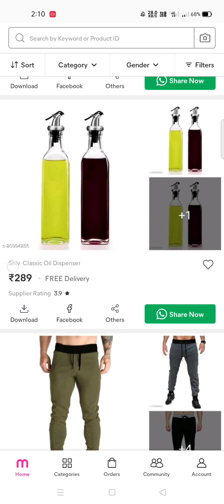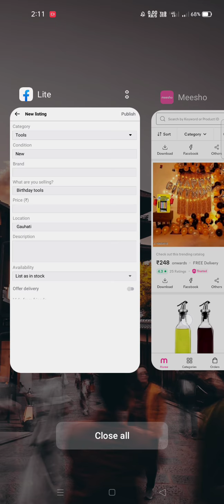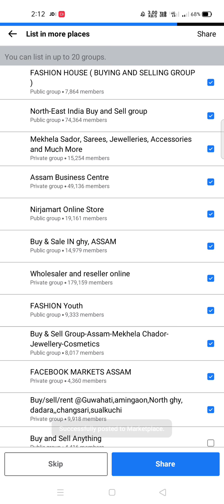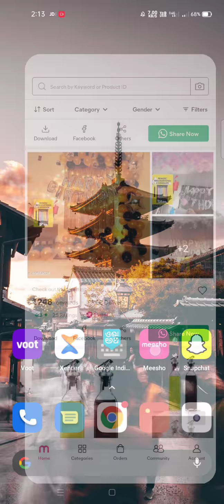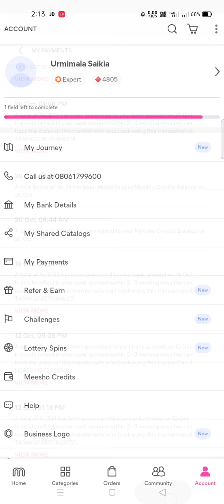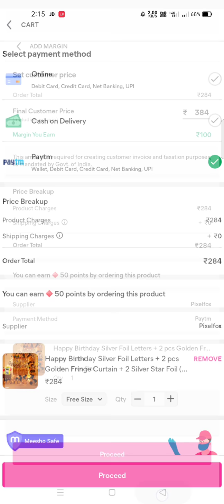ঘৰতে বহি ইনকম কৰাৰ সহজ উপায়।।(income from meesho app/useful for housewives, students )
Another money earning app-
Prediction game
App link-